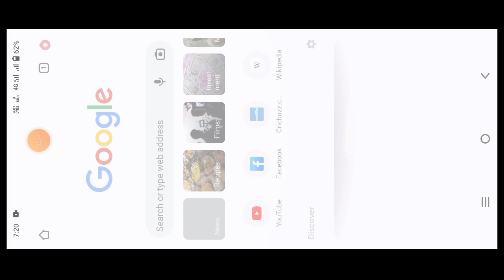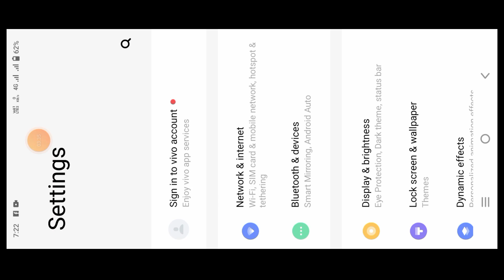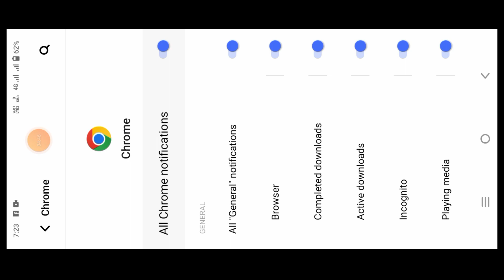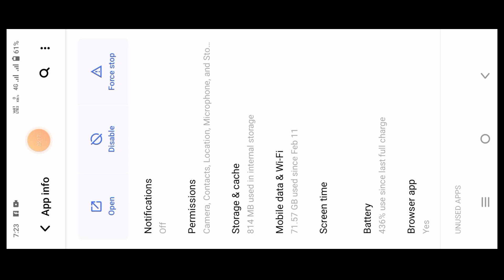Carrom Poll All Ads Block Kaise kare || Mobile All Ads Block Kaise kare || Full Details Carrom ads..